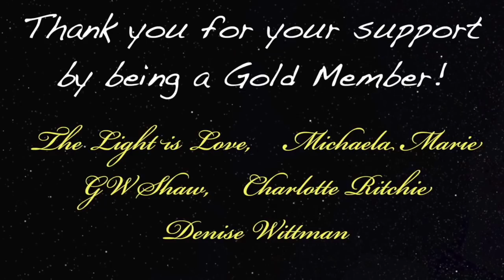Man Self Heals His Paralysis With Meditation & Spiritual Techniques - RJ Spina 408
Podcast guest 408 is RJ Spina, who has verifiably healed himself of permanent chest-down paralysis, severe chronic illness and life-threatening conditions through his own authentic transcendence. His teachings, wisdom, guidance, and revolutionary self-healing and self-realization technique has already completely changed and saved the lives of many across the globe.

Digibyte  DMsrBPRJqMaVG8CdKWZtSnqRzCU7t92khE
Shiba      0x0ffE1bdA5B6E3e6e5DA6490eaafB7a6E97DF7dEe
Doge      D8ZgwmXgCBs9MX9DAxshzNDXPzkUmxEfAV
Eth.         0x0ffE1bdA5B6E3e6e5DA6490eaafB7a6E97DF7dEe